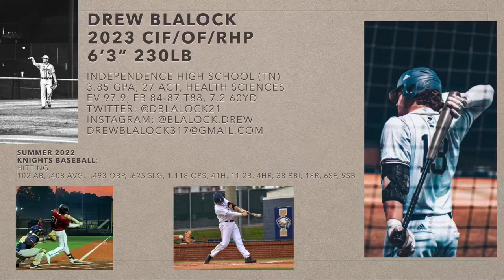Drew Blalock Summer 2022 offense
Drew Blalock 6’3” 230lbs
2023 CIF/OF/RHP
Hitting-102 AB, .410 avg., .493 OBP, .625 SLG, 1.118 OPS, 41H, 11 2B, 4 HR, 38 RBI, 18 R, 6 SF, 9 SB

Counselor
Madison Grebe